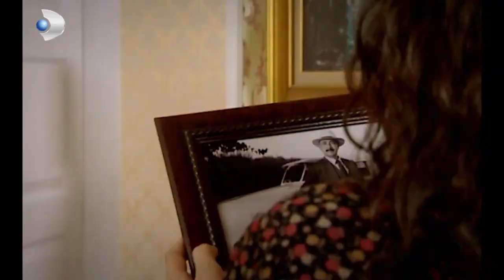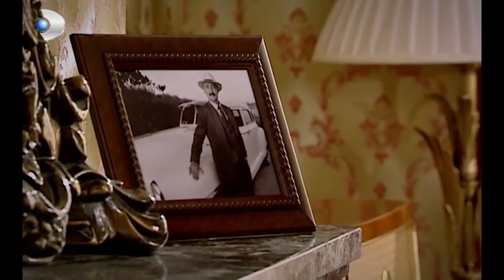Gülizar'ın Oyunları 4! - Hanımın Çiftliği Özel Klip